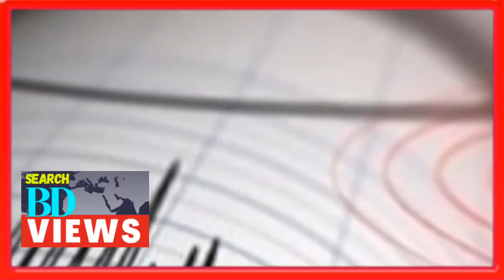আজ রবিবার দুপুর ১২টা ৫০ মিনিটে ঢাকায় ভূকম্পন অনুভূত হয় | Dhaka | search bd views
Search BD Views

Search BD Views is YouTube channels in Bangladesh. The channel telecasts analysis of contemporary international and bangladesh affairs and news bulletin based on news published in the international media.| All bd news| Apart from this, documentaries on bangladesh international vital issues are telecasted. The channel is run on professional basis in the new sector of media. BD Views team has a bunch of journalists from home Analytical and informative news on defense and diplomacy are telecasted on this channel. Contents of web site. You can

OUR ASSOCIATES

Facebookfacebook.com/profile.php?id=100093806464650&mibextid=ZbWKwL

Joined Aug 20, 2023